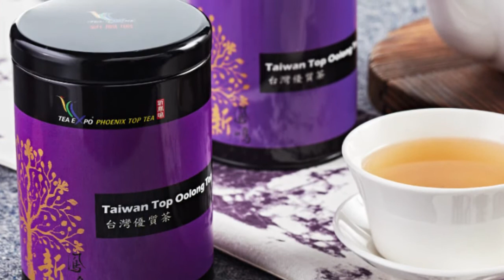新鳳鳴｜凍頂烏龍茶-紫罐 (英文版) Roasted Taiwan Oolong tea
凍頂烏龍茶-紫罐 (英文版)
Roasted Taiwan Oolong tea